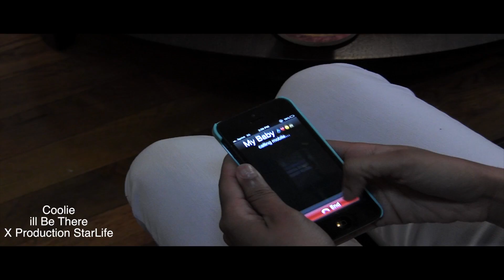Collie iLL Be There (Music Video) X Production StarLife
Coolie ILL Be There
Film By X Production StarLife